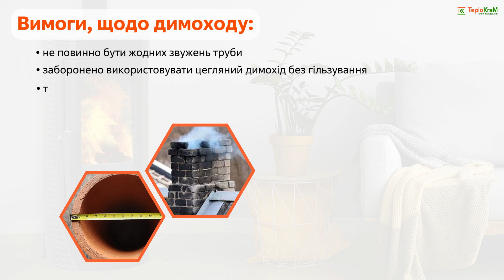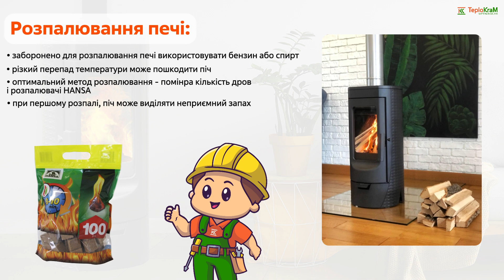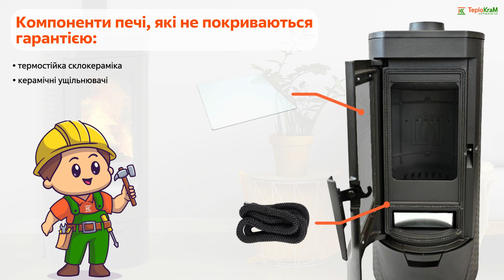Піч Plamen Tara - Якісна буржуйка на дровах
0:00 Початок
0:05 Встановлення
0:25 Потреби, щодо димоходу
1:02 Вимоги, щодо димоходу
1:17 Як покращити горінння печі та економити дрова
1:28 Підведення повітря для горіння
1:56 Паливо, яке можна використовувати
2:11 Види палива, які заборонено використовувати
2:27 Види палива, які заборонено використовувати
2:53 Чому піч може диміти?
3:31 Компоненти печі, які не покриваються гарантією

🔥 Якісна буржуйка на дровах для обігріву будинку! 🔥

Піч Plamen Tara – в наявності!
Номінальна потужність печі – 6 кВт та ККД – до 84 %, дозволять їй обігрівати кімнату, об’ємом – до 120 м³.

На дверцятах розміщений зручний регулятор для подачі повітря в зону горіння, для більш ефективного горіння дров, піч обладнана системою вторинного допалу.

Все паливо, яке вигоріло, потрапляє через чавунні колосники у вмістимий попільник, звідки його можна швидко та зручно видалити, навіть під час горіння.

Чавунне футерування печі - забезпечить високу температуру горіння палива та акумуляцію тепла тривалий час, навіть після завершення процесу горіння.

Піч на дровах Plamen Tara під’єднується до димохідної труби з допомогою патрубка, діаметром – 120 мм, зверху. Температура димових газів на виході з пічки становить – 234 °С. Також, піч має патрубок, діаметром - 80 мм, для під'єднання подачі повітря у камеру горіння, ззовні.